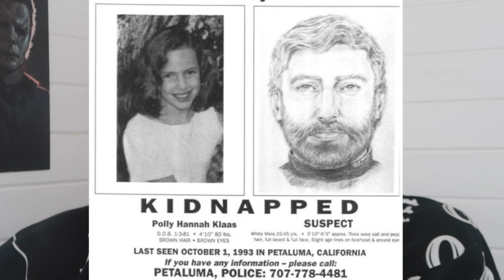The Murder And Abduction Of Polly Klaas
Hello All,

For todays video, with it being my countdown to HALLOWEEN!! I will be talking about the murder and disappearance of 12 year old Polly Hannah Klaas

Now, when three young girls are having a fun, harmless sleepover. Nobody would of thought it would end in a kidnapping, country wide hunt and murder.
But sadly this would happen to 12 year old Polly Klaas.

Halloween is my absolute favourite and I have decided to post a new spooky/halloween themed video everyday of October.

(eww, yes I'm making this a thing)

Stay SPOOKY!

Elliie

\\ Please note, I try to make sure I give all correct facts but I may accidentally miss out on somethings or get it a little wrong. Normally I will notice when I'm editing but if I don't, my apologies.//